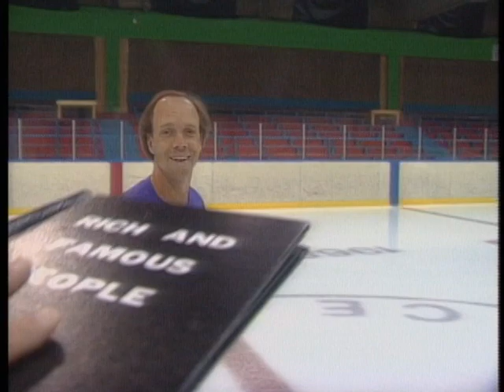Scott Hamilton explains Spinning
A semi-regular feature we did on the PBS series Newton's Apple with celebrities called "Science of the Rich & Famous" - I got to do one with Olympic Gold medal figure skater Scott Hamilton explaining the physics of spinning. Of all the people we worked with, Scott was one of the better actors.

When we arrived in Denver for the shoot I hadn't quite figured out the ending to the script and my A.P. Amy came up with the idea of Scott being his own on-camera commentator for the judge's scoring at the end. But we didn't know if we could get a tux for him that same day... so Scott says, "Oh no problem - I can just run home and grab mine. I live just five minutes from here." My DP sets up the wide shot lock-down and we record Scott on the ice waving to the crowd - then Scott jumps in his Porsche, fetches his tux, comes back, grabs a handheld mic and positions himself in the frame to put on the finishing touches. Just a pretty great guy.